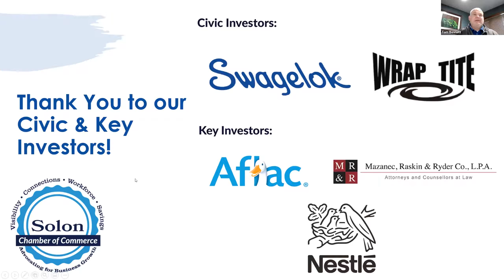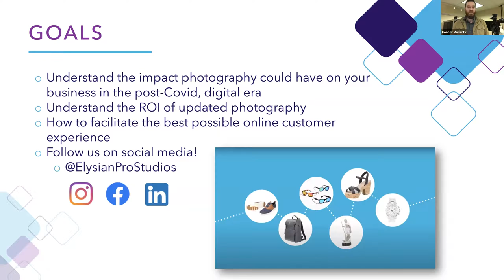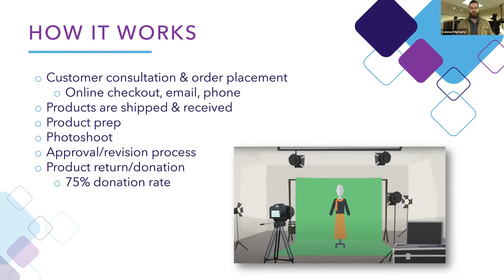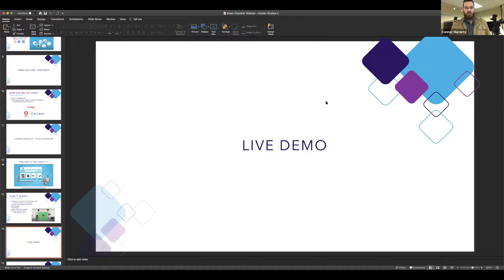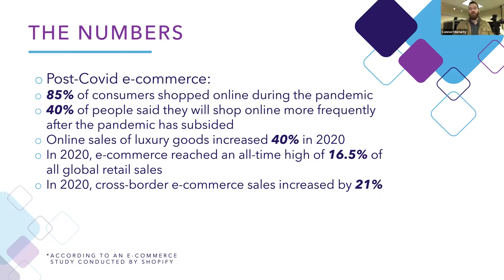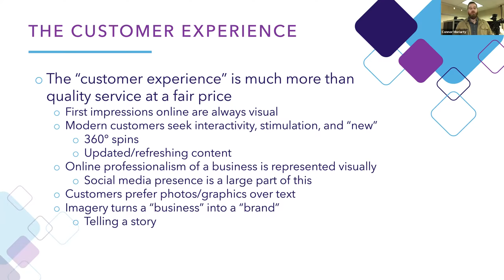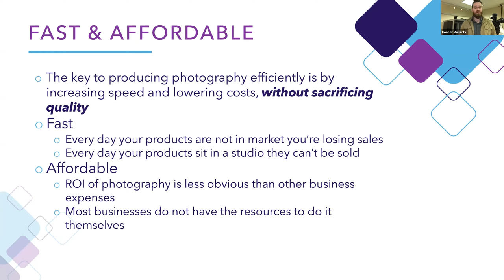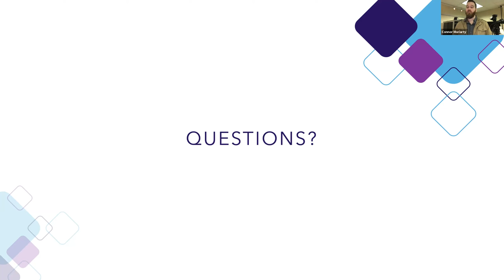Chamber 101: E-Commerce with Elysian Studios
Learn about the latest trends in the e-commerce industry from Elysian Studios in Solon, Ohio! What can you do in this ever-changing landscape to stay relevant, competitive and grow your business using product photography & other digital tools?